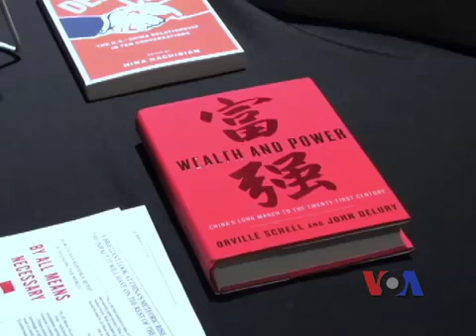辩论：美中关系是竞争还是合作？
随着中国越来越广泛地参与到国际事务中来，美中关系究竟会是竞争还是合作？三位美中关系专家日前在纽约的亚洲协会對此进行了探讨。脸书: